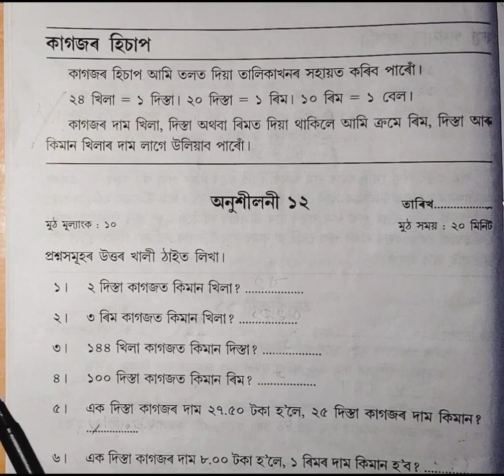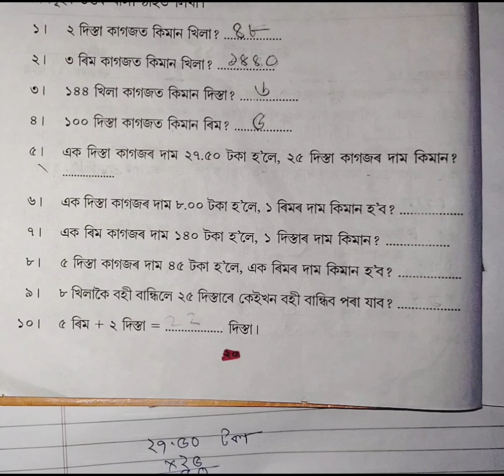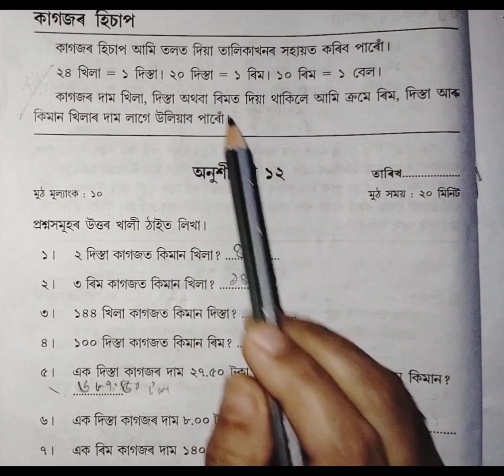class- 4//lesson-12//mental maths//মৌখিক আৰু বুদ্ধি পৰীক্ষা//অনুশীলনী-১২//all solutions//youtube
চতুর্থ শ্রেণী//মৌখিক আৰু বুদ্ধি পৰীক্ষা//অনুশীলনী-১২//সমাধান
class- 4#lesson-12#mental maths#all solutions#allactivities#assamjatiyabidyalaya